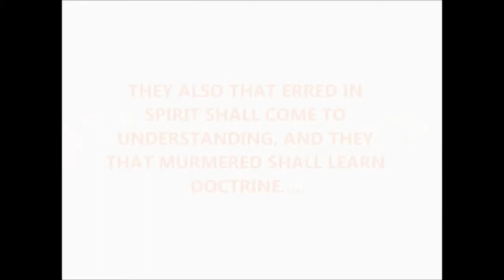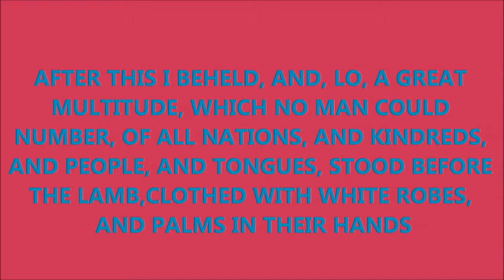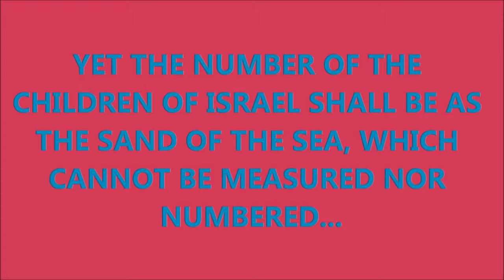UNDERSTANDING REVELATION 7:9 PT 1